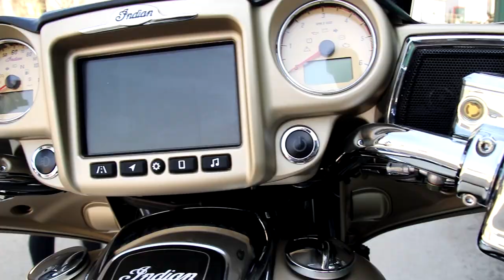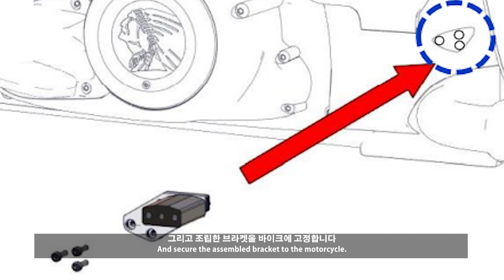Flex Gear installation "Indian Roadmaster" / motorcycle accessories, glk landing gear / Autostand